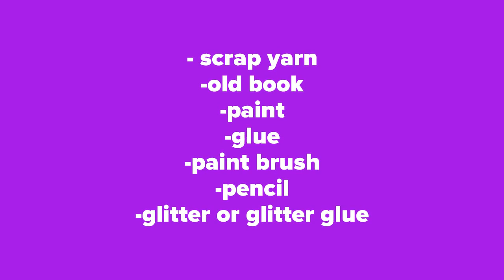Spell Book Decoration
Create a Decorative Spell Book using an old book and scrap yarn.

Supplies
- scrap yarn
-old book
-paint
-glue
-paintbrush
-pencil
-glitter or glitter glue